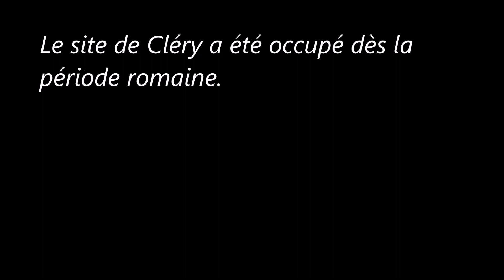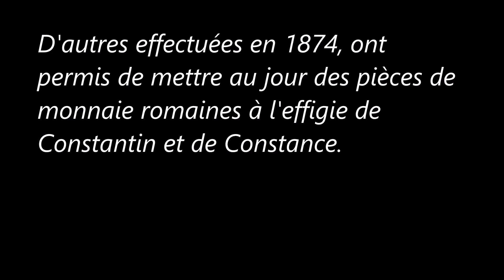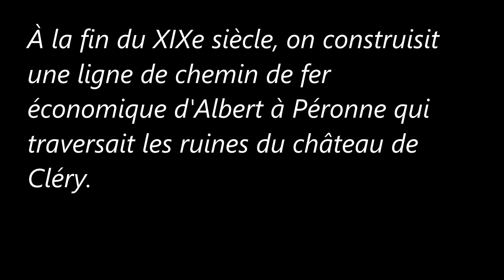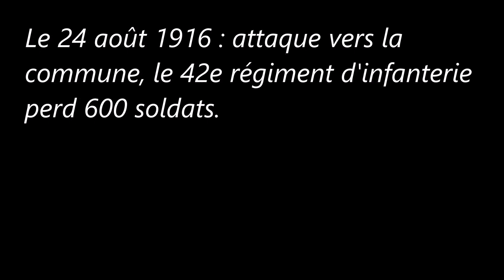Les Hauts-de-France / Somme (Cléry-sur-Somme).